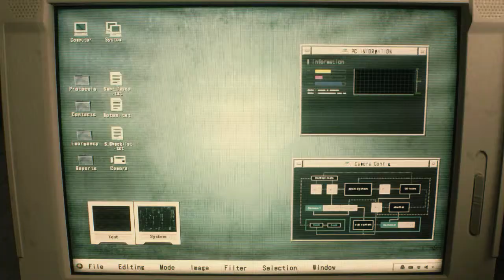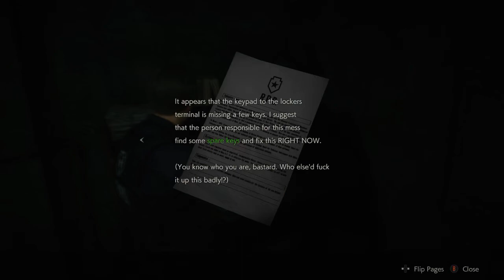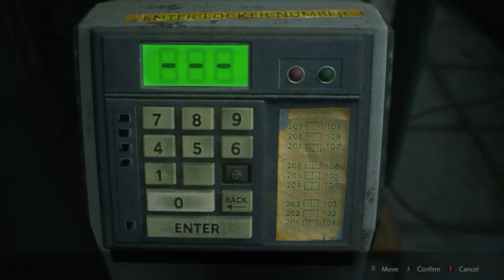Resident Evil 2 Remake Hardcore Playththrough Part 1 - Leon + All Cutscenes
Playing through Resident Evil 2 Remake. Difficulty is on Hardcore mode.